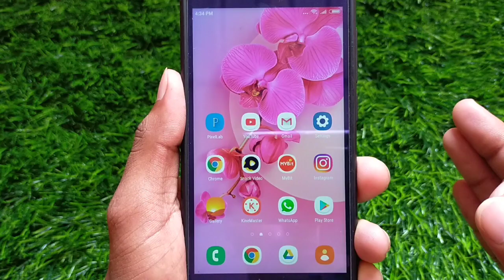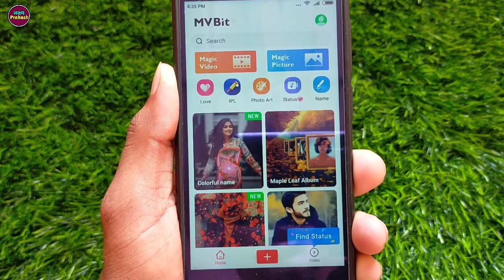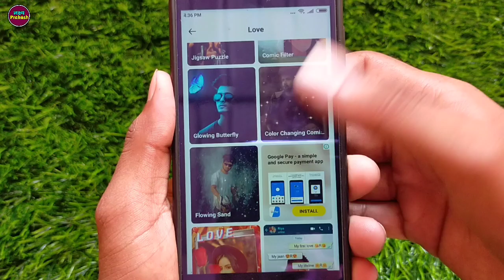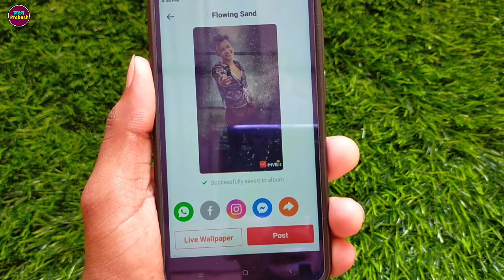Mv Bit App Me Photo Se Video Kaise Banaye !! How To Make Video From Photo In MvBit App